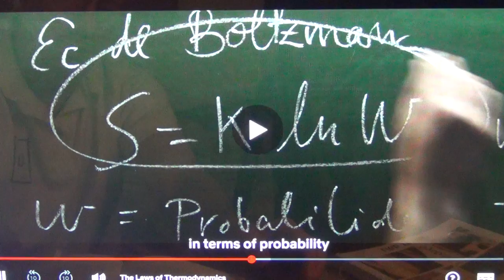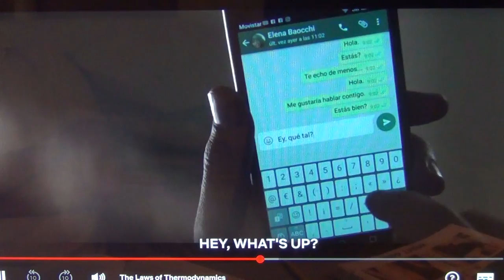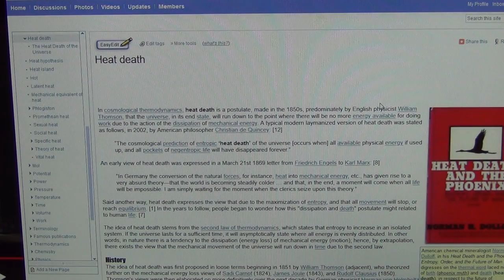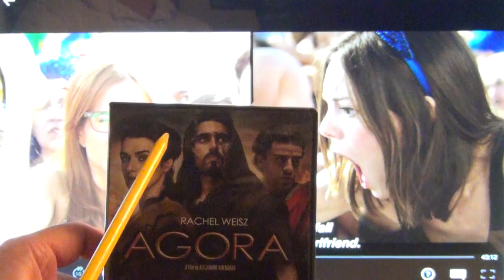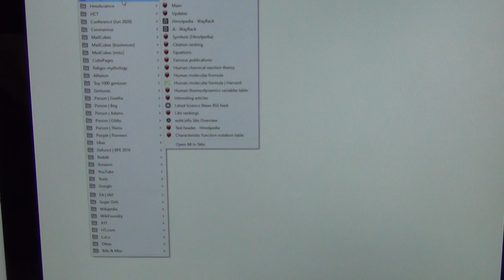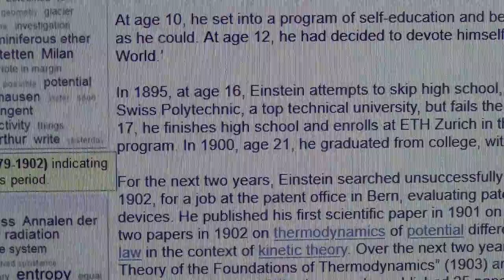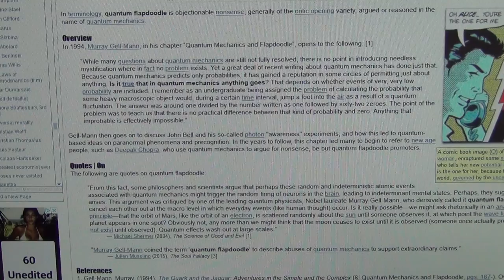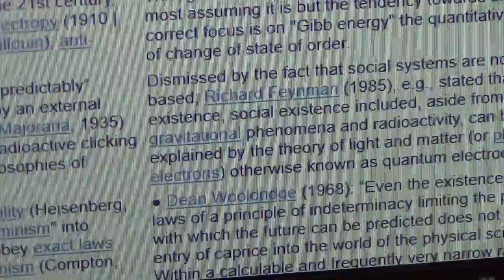9. Thermodynamics and Love (Mateo Gil, 2018) | Film Review by Libb Thims